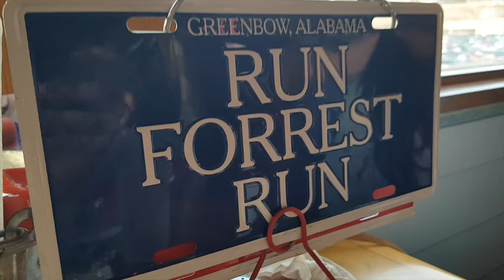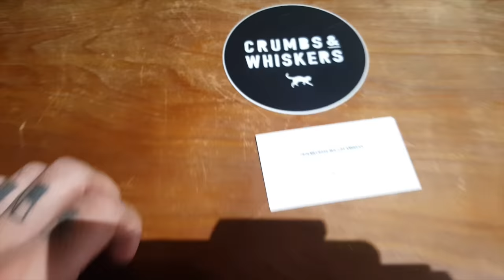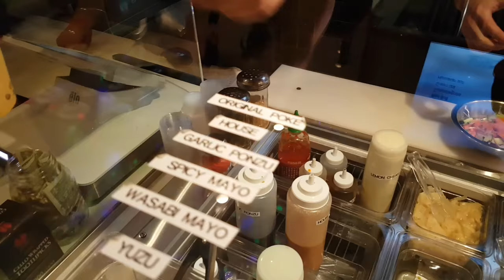BAYWATCH, CAFÈ COM GATOS E POKEBOLAS COM AMIGOS! - Vlog #13 (PARTE 2)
O meu material:

GIMBLE - Dji Osmo mobile
PHONE 1 - Samsung Galaxy NOTE 5
PHONE 2 - Samsung Galaxy S7 Edge
SELFIE STICK - Osmo extension stick
TRIPOD - Joby Gorilapod
MICROPHONE - Polsen SMS-45A Shotgun Microphone
SKATE - Yuneec E-Go 2